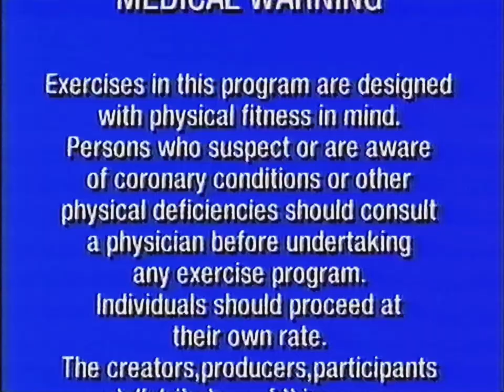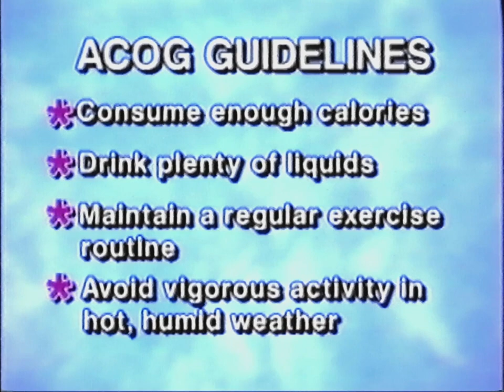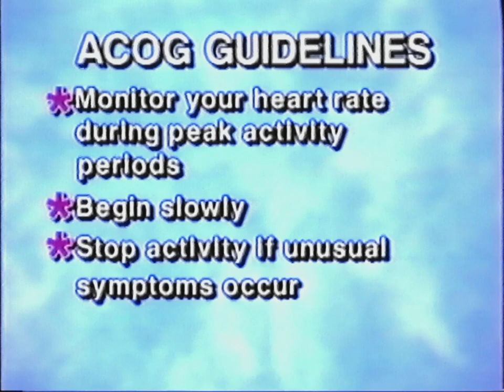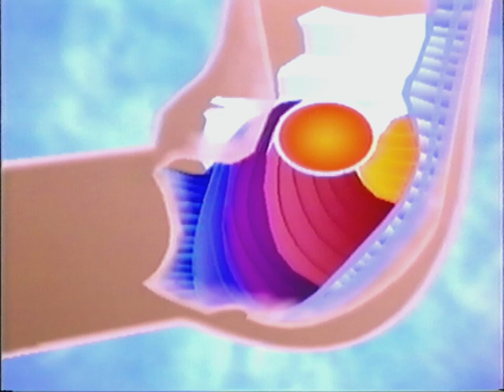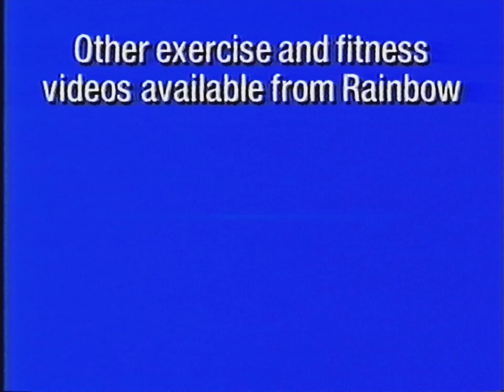Denise Austin's: Pregnancy Plus Workout [Full VHS]